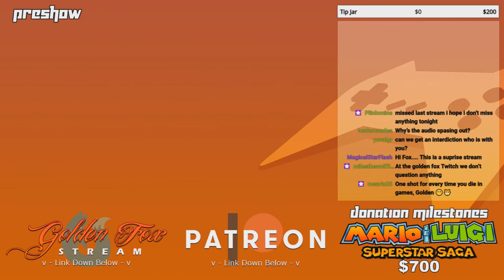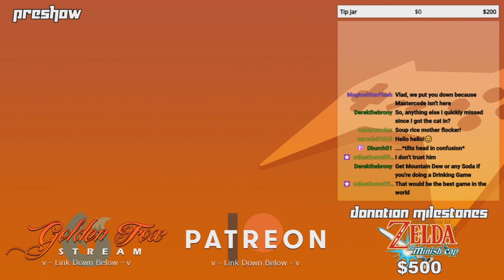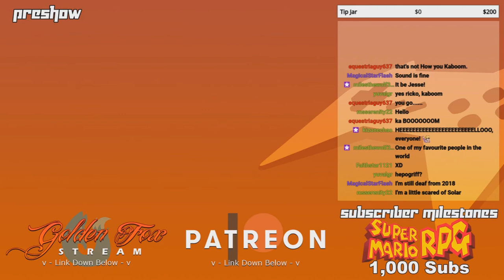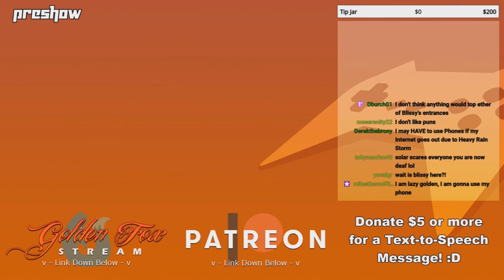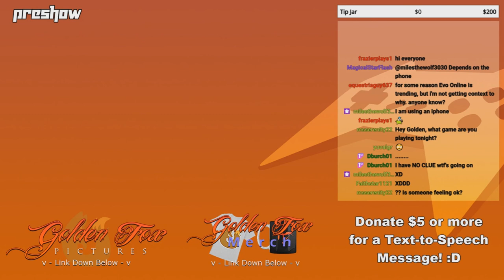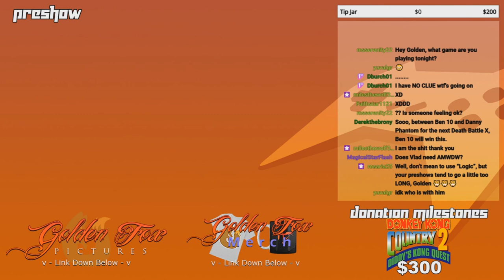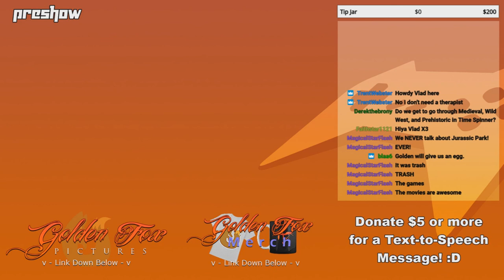GoldenFox Plays - Preshow 7/2/2020